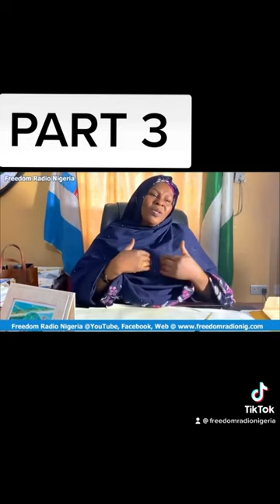Episode 3: Wani lokaci idan mata sunyi muku wani abun ku dauke su mahaukata - Dr. Zahra'u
Kwamishiniyar mata da ƙananan yara ta Kano Dr. Zahra'u Muhammad Umar.